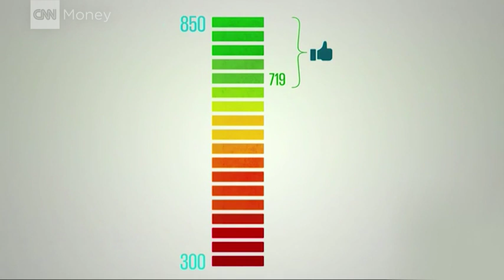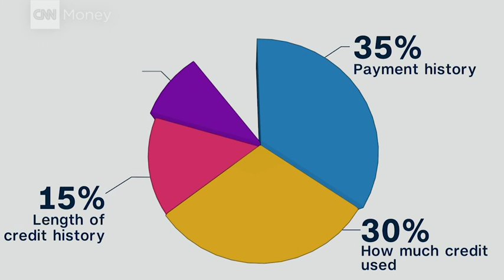CNN Credit Report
Credit is vitally important in the USA and around the globe...Cal FixMyReport.com at 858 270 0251 for your credit score help.